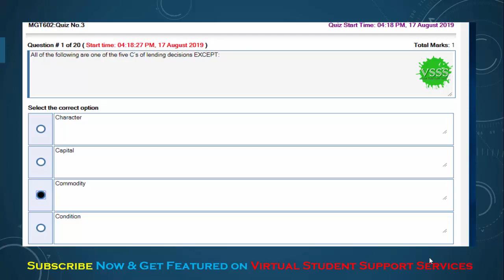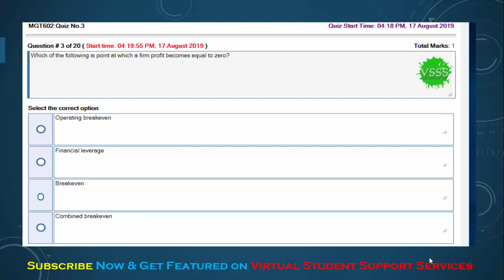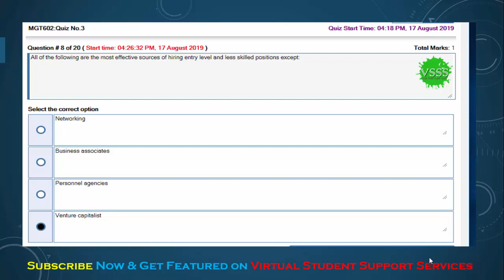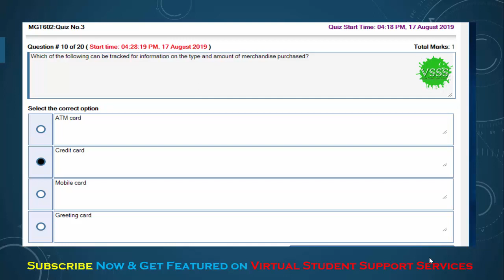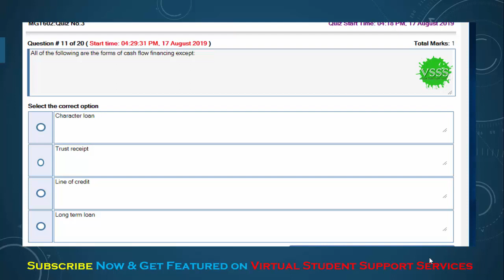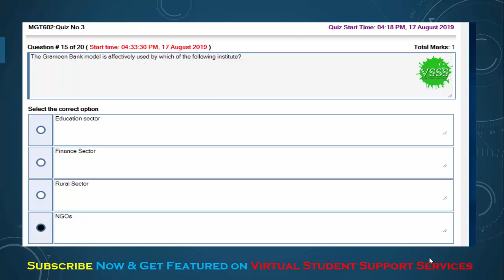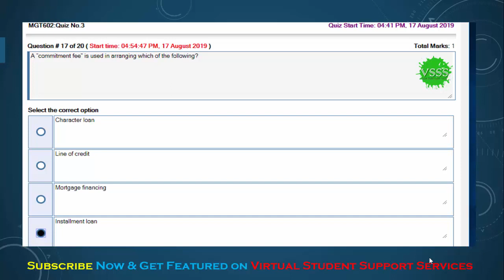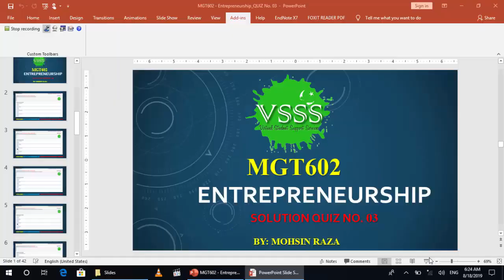SOLUTION Quiz No. 3 (MGT602 - Entrepreneurship) Spring 2019